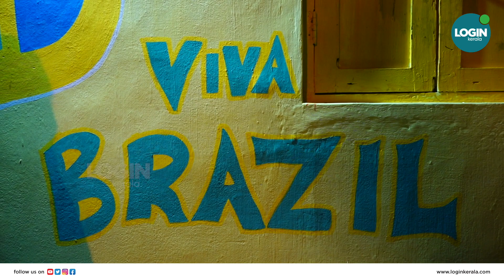17 യുവാക്കള്‍ ഒത്തൊരുമിച്ചു; കാല്‍പന്ത് കളി കാണാനായി വീട് വാങ്ങിയ കഥ| football | kerala | fifa2022